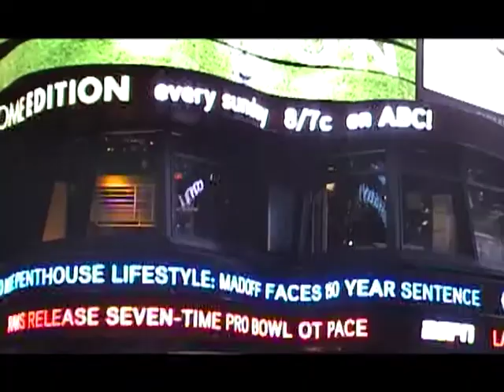Archi Urbain (03/27) : Architecture entre Lomé et New-York / Spécial 100ème émission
Déjà 100 épisodes de votre programme sur l'architecture. Pour l'occasion, Emma a pris du recul pour comparer notre architecture à celle de New-York City et celle de Lomé au Togo.